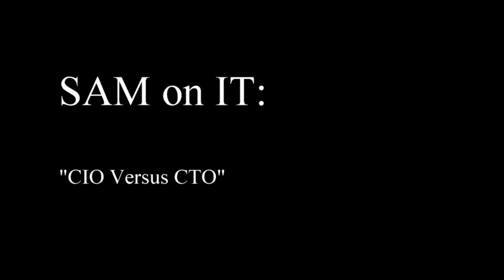CIO vs CTO: What Do These Titles Mean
CIOs run IT departments (which are about information and infrastructure, NOT about technology), CTOs run engineering departments that build technology. It is amazing how many people get put into CIO roles, have no passing knowledge of IT, and are given or give themselves a CTO title because they think that they job is to "buy technology" rather than to "run the business infrastructure" and the results are universally a disaster.

Linux Administration Best Practices by Me:

I have worked as a consultant at NTG, a global technology and business consulting practice for more than a quarter of a century. Reach out for guidance, consulting, IT outsources, etc.